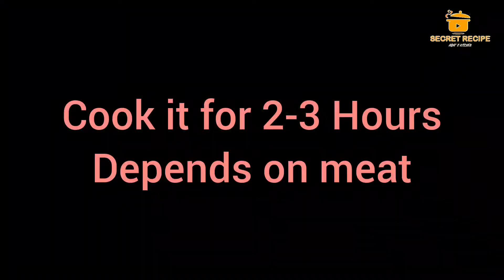Delicious Famous Karachi Nali Nihari- secret recipe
Delicious and rich in nutrition
 Karachi nali nihari is made up with meat and for purpose of thickness wheat flour is added...
It's very easy and very delicious for healthy breakfast...